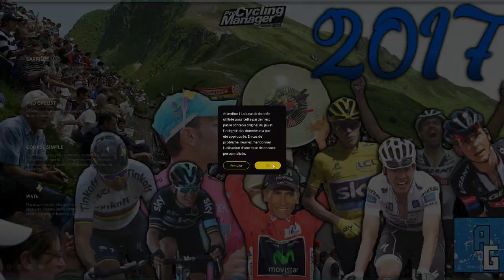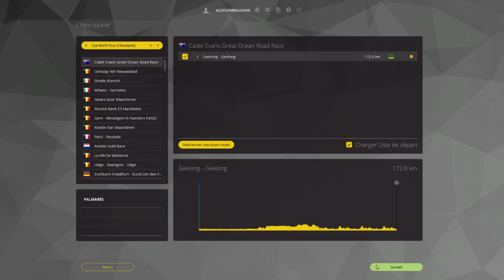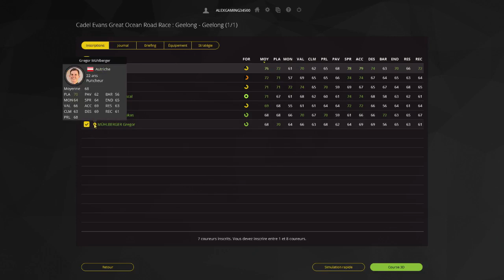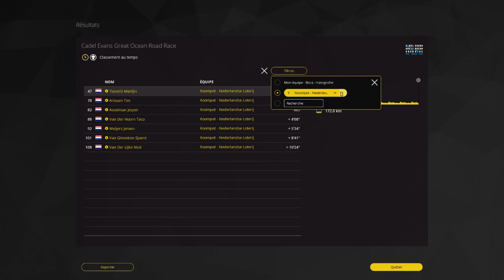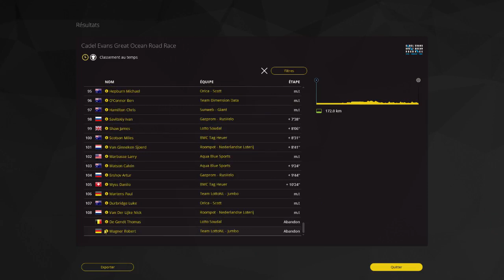CADEL EVANS GREAT OCEAN ROAD RACE 2017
Salut tout le monde, on se retrouve pour la preview sur le jeu Pro Cycling Manager 2016 de la CADEL EVANS GREAT OCEAN ROAD RACE 2017.

300 points offerts sur ZappyDay – le site qui vous fait gagner plein de cadeaux facilement en cliquant

Pour me joindre :
-Skype: alexandretorsin
-PSN: alexgamingYTB34